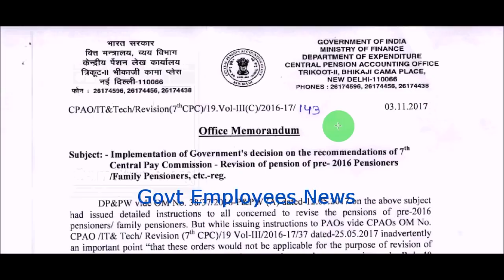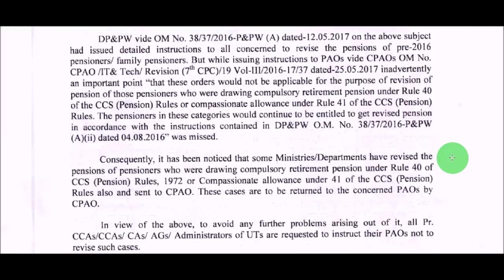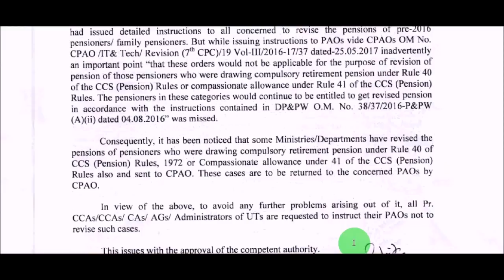7th CPC-Revision of Pre 2016 Pensioners / Family Pensioners Govt Employees News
CPAO Order Dated 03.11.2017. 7th pay commission latest news. 7thcpc news for pensioners and family pensioners. Govt Employees News. Central Government Employees News. CG Staff News. Pre 2016 pensioners pension revision status.